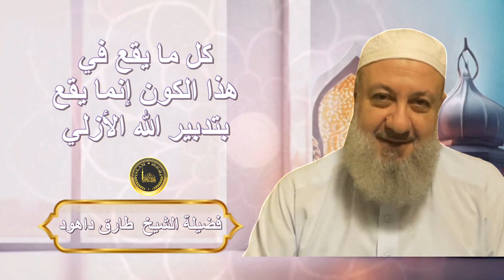كل ما يقع في هذا الكون، إنما يقع بتدبير الله الأزلي - الشيخ طارق داهود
مسألة مهمة :من أصول الإيمان اعتقاد أن كل ما يقع في هذا الكون، إنما يقع بتدبير الله الأزلي.

قال الله تعالى : ( إِنَّ الْمُجْرِمِينَ فِي ضَلَالٍ وَسُعُرٍ (47) يَوْمَ يُسْحَبُونَ فِي النَّارِ عَلَىٰ وُجُوهِهِمْ ذُوقُوا مَسَّ سَقَرَ (48) إِنَّا كُلَّ شَيْءٍ خَلَقْنَاهُ بِقَدَرٍ (49)).

الشرح لفضيلة الشيخ طارق داهود حفظه الله تعالى وجزاه عنا خير الجزاء